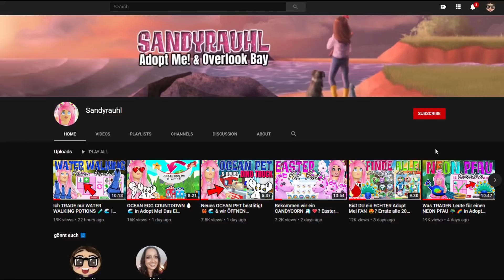Wir machen einen MEGA NEON PFAU 🦚🌈 (Peacock) ✅ Roblox Adopt Me! [DEUTSCH]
Im heutigen ROBLOX Adopt Me! Video machen wir einen MEGA NEON PFAU 🦚🌈 (Peacock Pet)!

Ingame-Name: Sandyrauhl